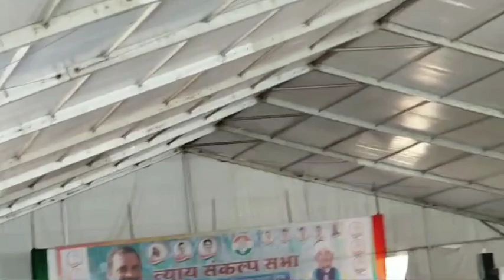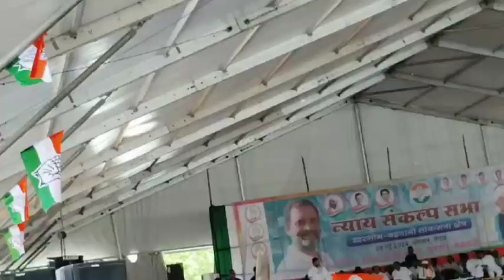न्याय संकल्प सभा को संबोधित करते हुए Rahul Gandhi Full Speech Sengaon Barwani